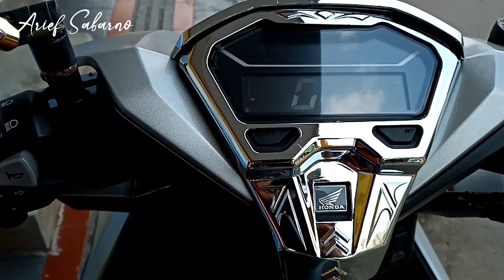Honda Vario 150